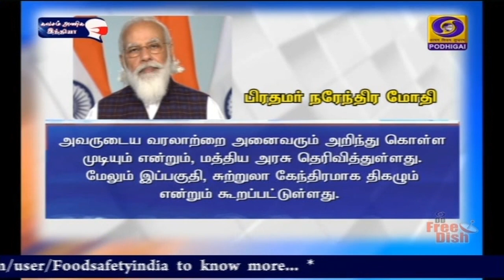சாலை விபத்தில் 15 பேர் உயிரிழப்பு -பிரதமர் இரங்கல்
மகாராஷ்ட்ரா மாநிலம் ஜல்கானில் ஏற்பட்ட  சாலை விபத்தில் 15 பேர் உயிரிழப்பு - குடியரசுத் தலைவர், பிரதமர்  இரங்கல்